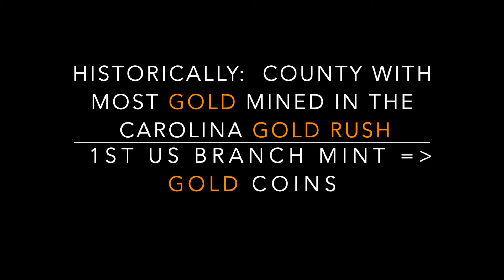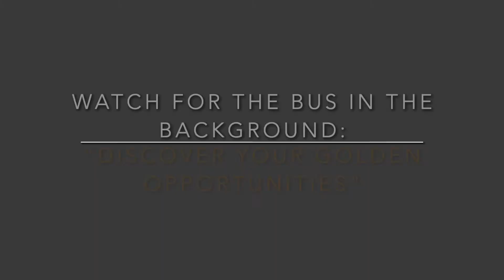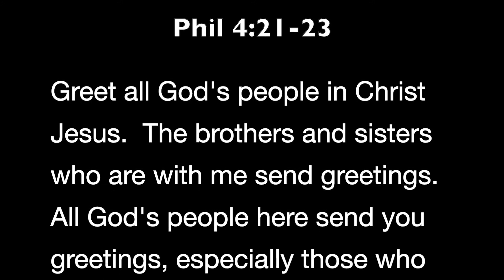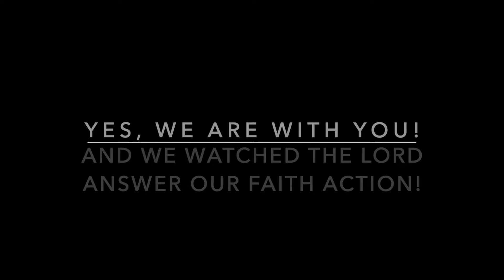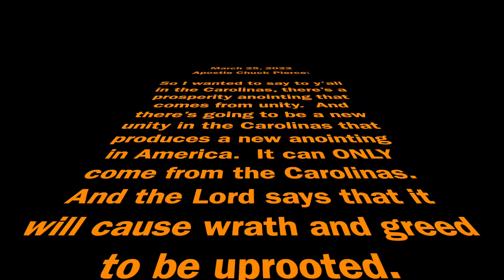A New Move of Wealth!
CP: "... There’s a prosperity anointing that comes from unity.  And there’s going to be a new unity in the Carolinas that produces a new anointing in America.  It can ONLY come from the Carolinas.  And the Lord says that it will cause wrath and greed to be uprooted."